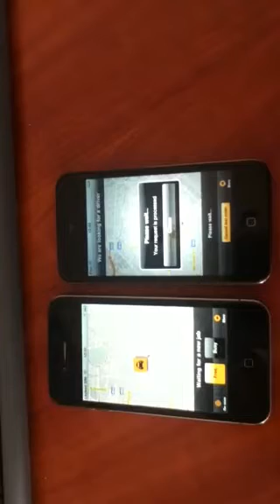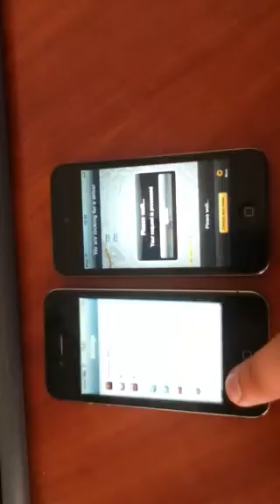It cteate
Clip